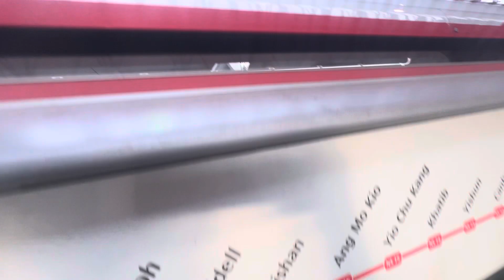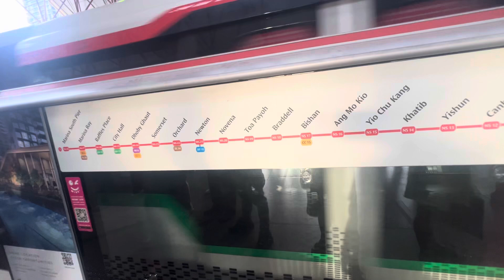R151 815/816 UPD ➡️ BSD at JUR D/E + C151B at JUR A departing.